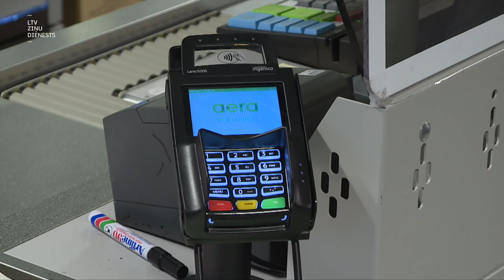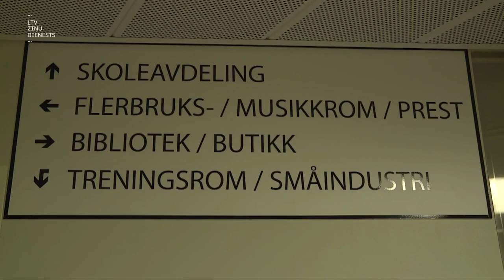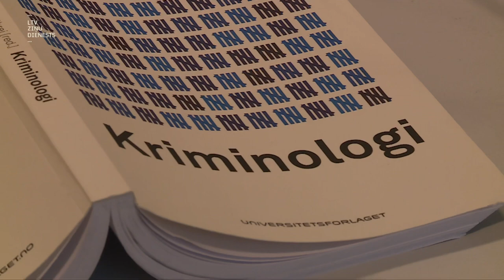"Aculiecinieks" : Cietums kā iespēja. Norvēģijas pieredze.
Kopš 90. gadiem Latvijas ieslodzījuma vietās ieplūst norvēģu zināšanas, bet kopš 2000. gadu sākuma arī finansējums. Viņi uzskata, ka viss sākas ar ieslodzījuma vietu darbiniekiem. Jo humānāk izturēsies pret cietumā nonākušajiem, jo lielāka iespēja novērst dažādus incidentus un, galu galā, panākt, ka vēlāk ieslodzītais veiksmīgi iekļaujas atpakaļ sabiedrībā. Kas tas īsti ir šī norvēģu pieeja, ko teorijā sauc par dinamisko drošību? Braucām skatīties uz viņu akadēmiju, kur studenti mācās un jau paralēli strādā ieslodzījuma vietās.